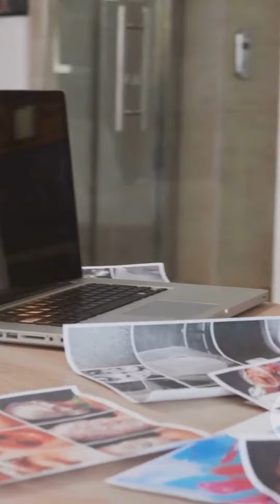Housekeeping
Housekeeping is vital for maintaining safety, health, and efficiency in any space. It involves keeping areas clean, organized, and hazard-free, contributing to accident prevention, a positive image, and enhanced productivity. Good housekeeping also extends the life of equipment, ensures compliance with regulations, and positively impacts mental well-being and team morale.